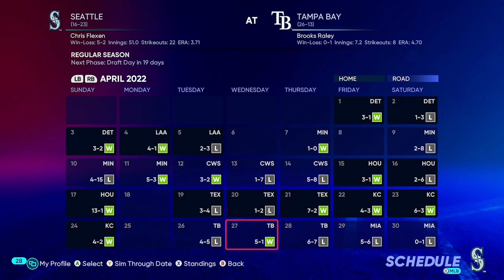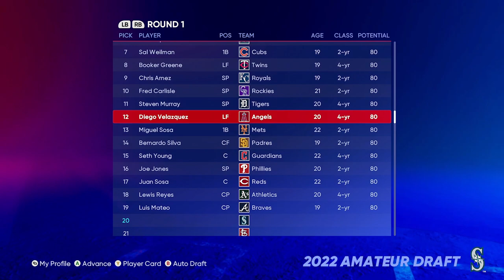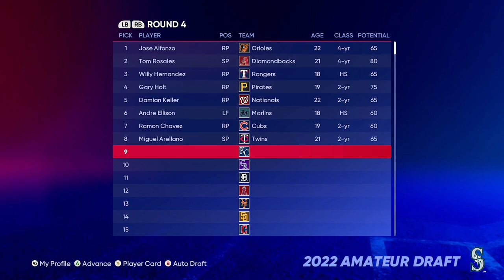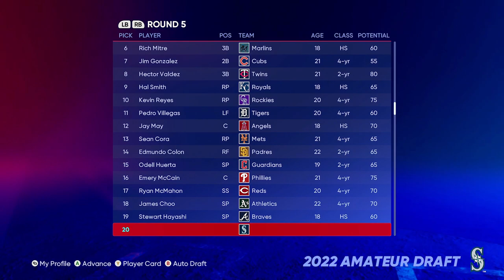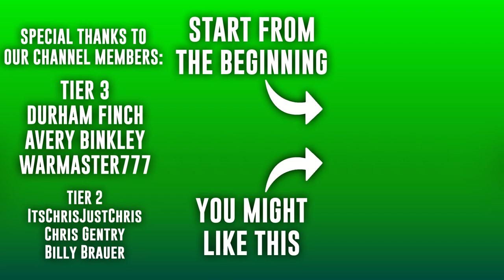What Is Our Draft Grade? | MLB The Show 22 Mariners Franchise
The end of May is here in this 2022 MLB season, and the M's are struggling to get back to .500. Can the first year player draft create some momentum for the team's future, or will it all look bleak after the dust settles?

0:00 Pre-Game
0:48 Game 1
3:01 Game 2
14:23 1st Year Draft
20:13 Draft Results
21:31 Post-Game